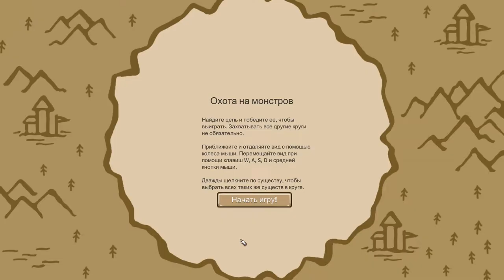Circle Empires #6 А ВОТ И АГРЕССИВНЫЙ АРГ !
Circle Empires - это простая и классическая игра в жанре казуальной стратегии. Если вы соскучились по духу игр старой школы, тогда обязательно обратите внимание на этот проект. Конечно, поначалу может показаться, что это ну очень простая игра. Ведь её можно освоить буквально за пару минут. Но вот чтобы стать настоящим мастером может не хватить и нескольких часов, так что готовьтесь быть усидчивыми и терпеливыми. Изначально весьма скромный проект благодаря поддержке сообщества вот уже перерос в полноценную игру. Теперь здесь приятная качественная графика, проработанные миры и классы юнитов. Здесь каждый мир - это круг, который пересекается с другими такими же круглыми мирами. В каждом кругу свои законы и свои властелины, и вам нужно действовать хитростью, чтобы захватывать как можно больше территорий. Благодаря тому, что мир в игре постоянно изменяется вы всегда словно бы погружаетесь в новую историю, ведь двух одинаковых миров быть не может.